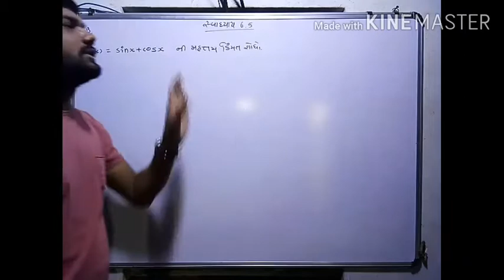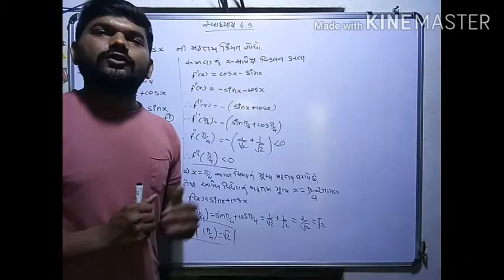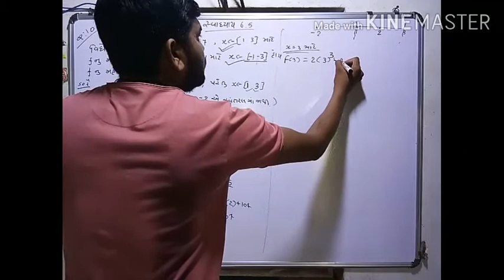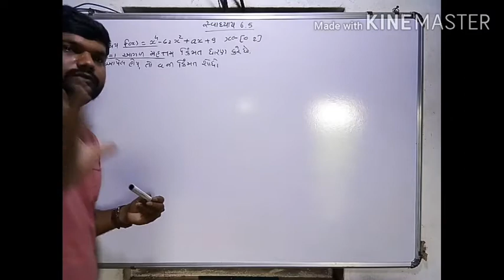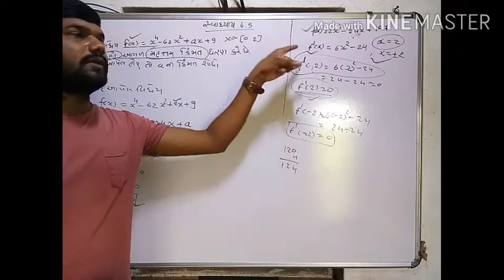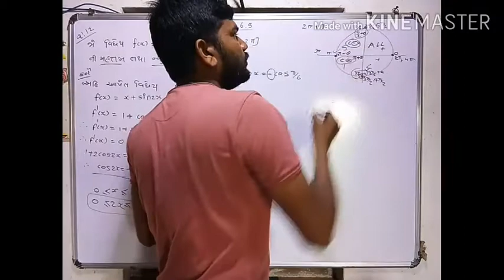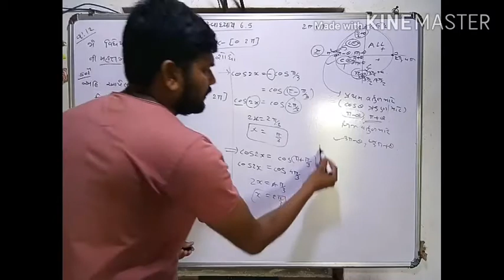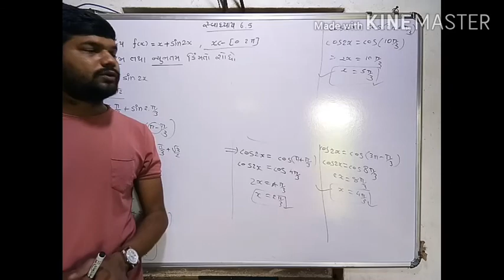12 GM maths cha 6 lac 26